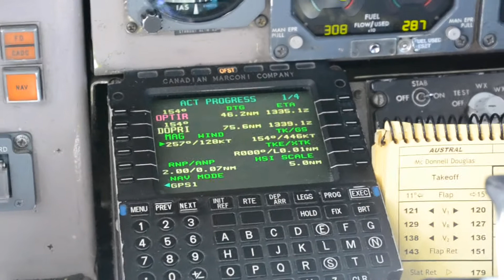Prueba en 1080 HD con Nikon D3100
Filmación de prueba en HD 1080 con Nikon D3100